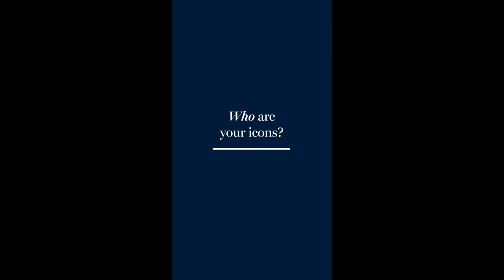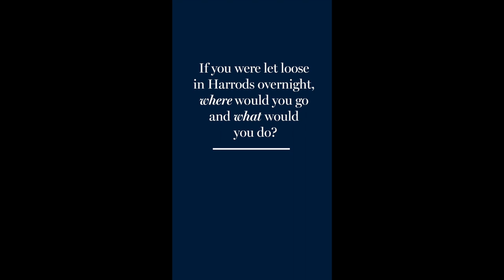Russell Young at Halcyon Gallery exclusively for Harrods